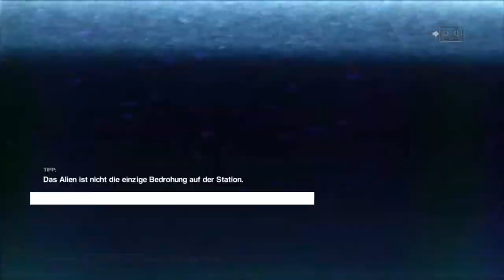Alien: Isolation™[030] - ★ Let's Play Alien: Isolation (Deutsch - HD)